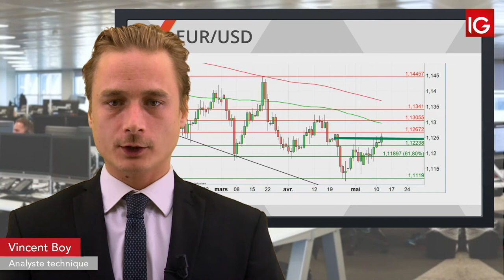Bourse EURUSD, le dollar sous pression IG 14 05 2019